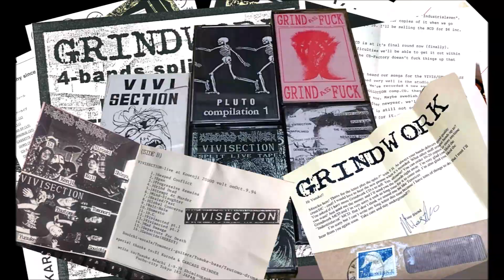◆VIVISECTION 1993-1994 CD promo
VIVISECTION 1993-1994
December 8 ,2018, Release.
Release of the sound source of vivisection 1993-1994,
Re-mastering sound source released of vivisection. Sound source of show.Unreleased sound source.all in CD. It is
LABEL → ZAS AUTO PRODUTION (ITARY)